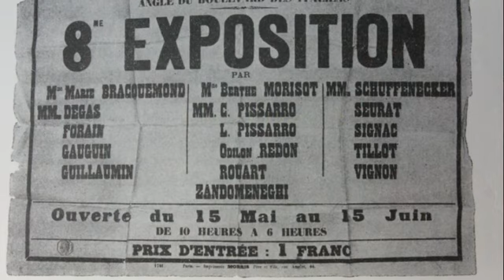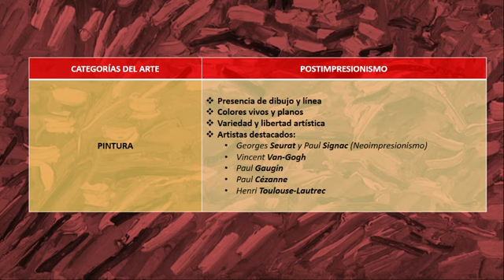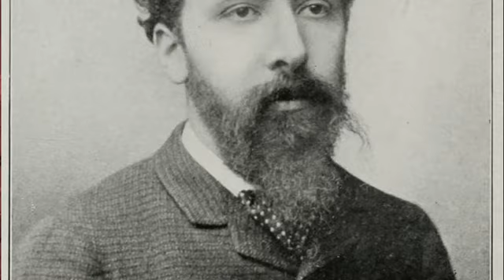Clase 19 (Parte 2): Postimpresionismo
00:00 Introducción - Postimpresionismo
01:56 Pintura
02:46 Seraut y Signac
04:39 Van Gogh
07:15 Gauguin
09:05 Cézanne
10:08 Toulouse-Lautrec